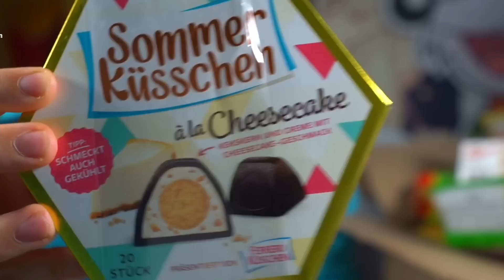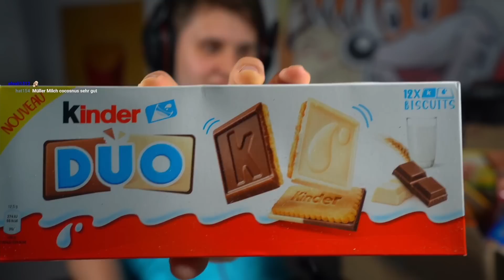DIE NEUSTEN FOODNEUHEITEN TESTEN🍬🍭(DIE NEUE COLA,PRINGELS RAMEN🥔)